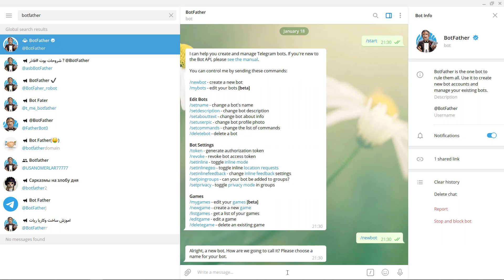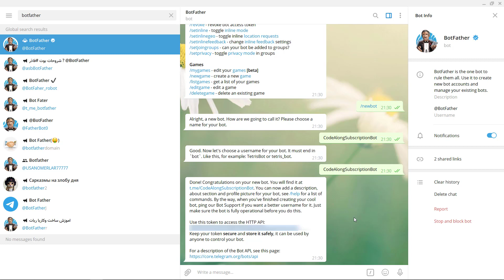How to create a Telegram Bot with the Botfather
In this short video, I will explain how to create a Telegram Bot with the Botfather.